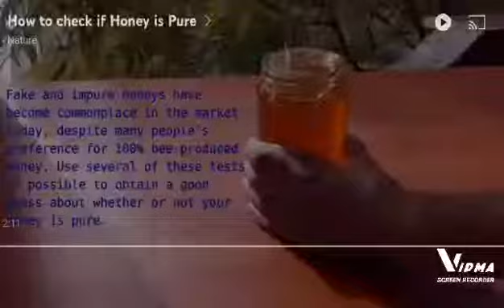Tests done if Pure Honey